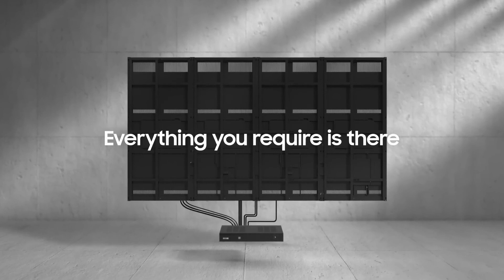The Wall All-in-One: Adopt a new paradigm for your business | Samsung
The Wall All-in-One, the latest portfolio of The Wall, offers world-class picture quality while solving the biggest industry challenge, drastically improving installation. The Wall, let it transform your business.